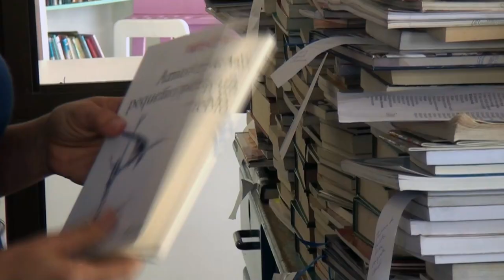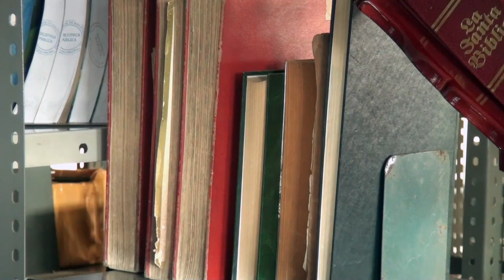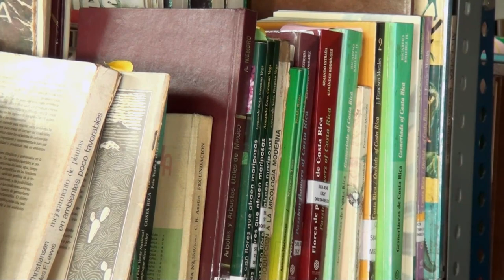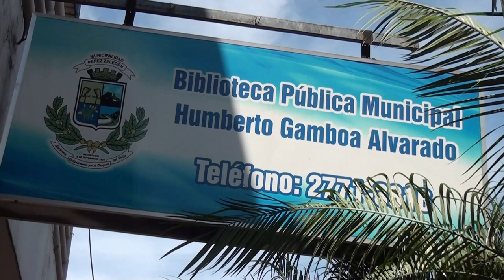Biblioteca Pública de Pérez Zeledón recibe más de cinco mil visitantes al año